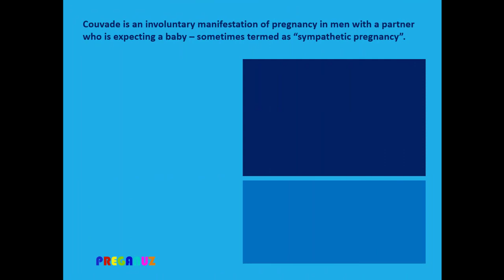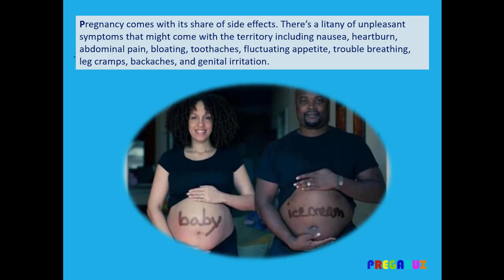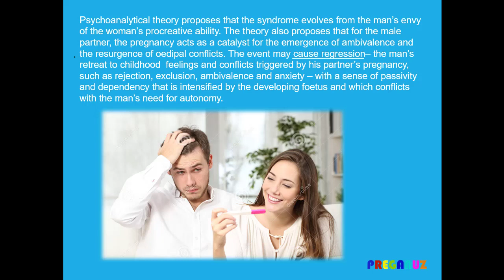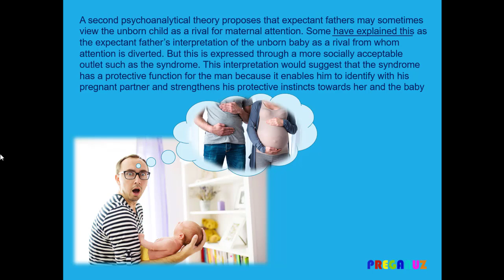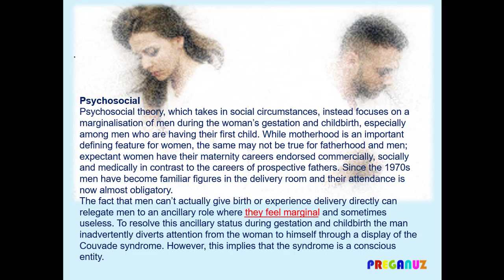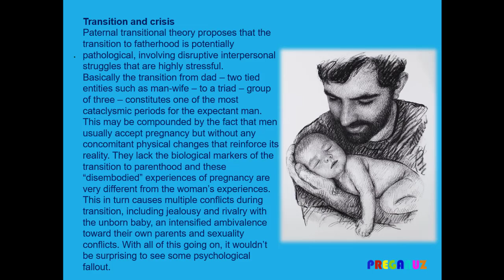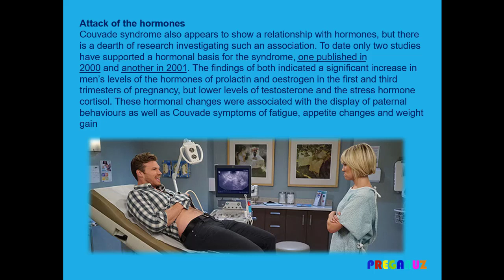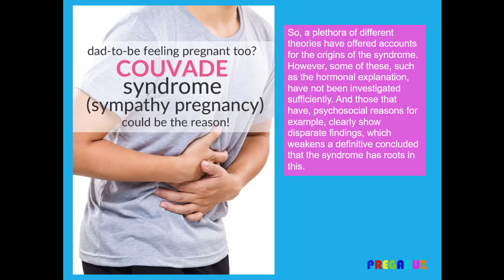COUVADE SYNDROME !!!!!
Couvade is an involuntary manifestation of pregnancy in men with a partner who is expecting a baby – sometimes termed as “sympathetic pregnancy”.
How common is Couvade syndrome?
The couvade syndrome can be considered to be the psychosomatic equivalent of primitive rituals of initiation into paternity. Various symptoms have been described in the husbands of pregnant women with an incidence from 11% to 65%. The most common of these are: variations in appetite, nausea, insomnia and weight gain
Couvade symptoms follow a chronological pattern, beginning in the first trimester of pregnancy, before temporarily disappearing in the second and then re-appearing in the final trimester. They can even extend into the period after the baby is born.

Pregnancy comes with its share of side effects. There’s a litany of unpleasant symptoms that might come with the territory including nausea, heartburn, abdominal pain, bloating, toothaches, fluctuating appetite, trouble breathing, leg cramps, backaches, and genital irritation.

CONTENT CREDIT : www. fatherly.com.
                                    www. goodtherapy.org.